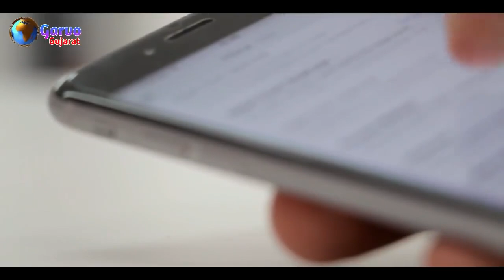2022 ના કળિયુગ માં આવા દિવસો આવશે || વેદ વ્યાસ ની ભવિષ્યવાણી || શું થવાનું છે 2022 ના કળિયુગ માં ?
Hello friend

About video

Best regards
Garvo Gujarat